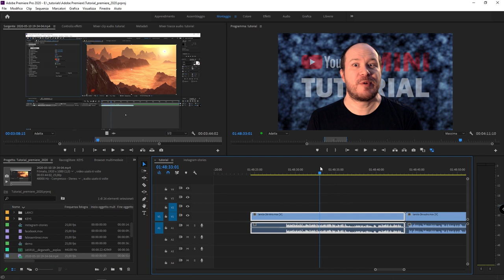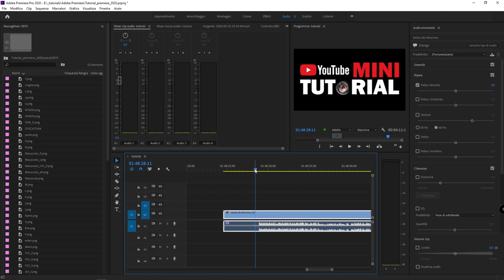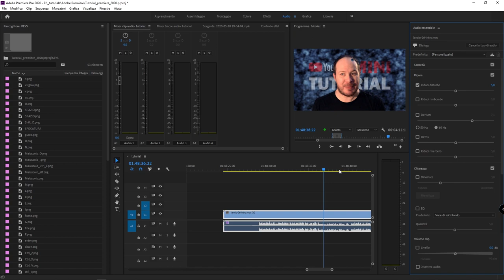#23 - Adobe Premiere Pro: audio essenziale. Come pulire un audio rumoroso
Mini tutorial fabioambrosi.it - In questo mini video tutorial vedremo come pulire un audio rumoroso. Abbiamo già visto in altri video tutorial come lavorare con Audition per migliorare un audio disturbato o con rumori indesiderati. Questo video tutorial è incentrato su Adobe Premiere Pro e vedremo come usare lo strumento Audio Essenziale.